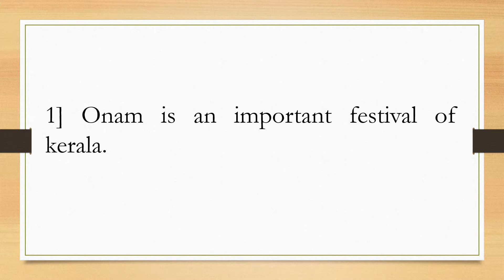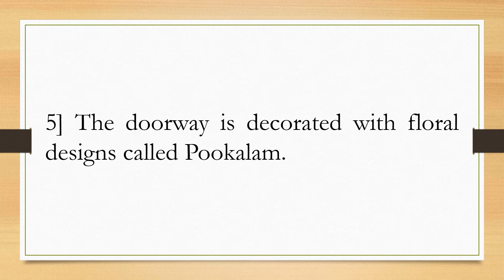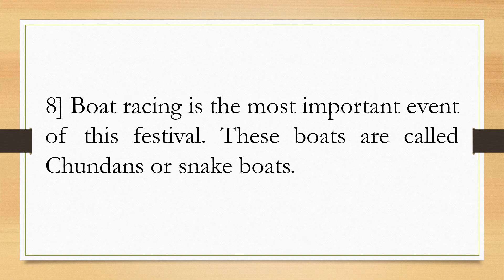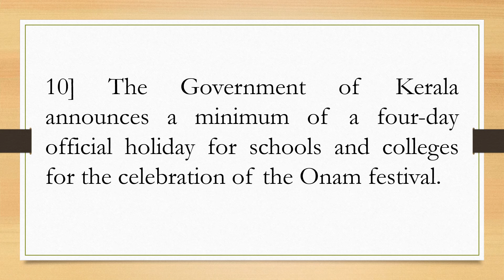Onam Festival in English 10 lines | Speech on Onam Festival in English | Essay on Onam in English.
In this video we have covered 10 lines on Onam festival in english and speech / essay on Onam Festival in English, information about Onam Festival in english. by tutoring planet.